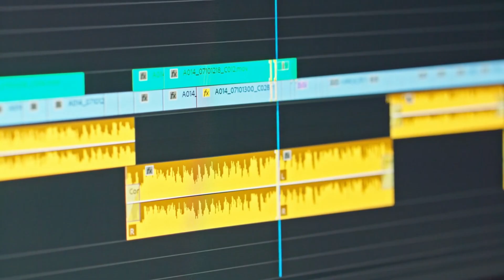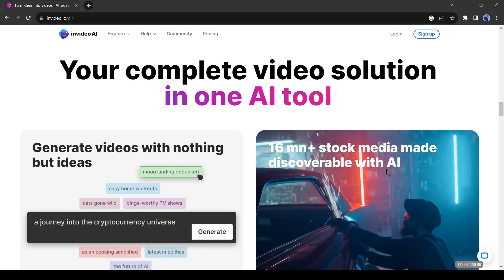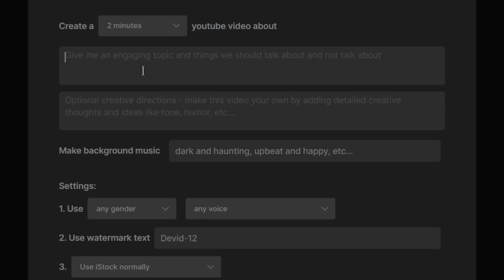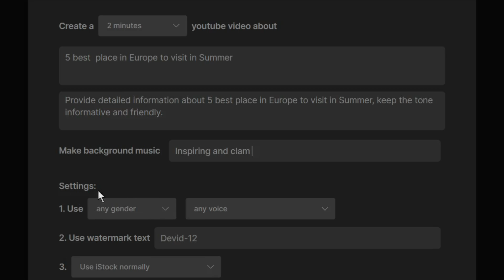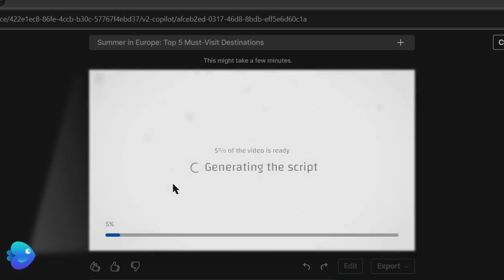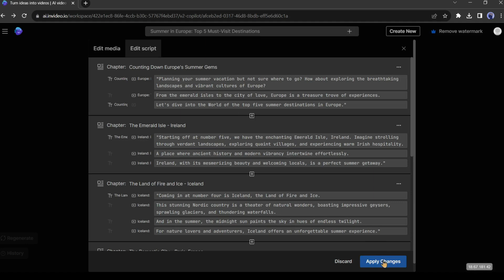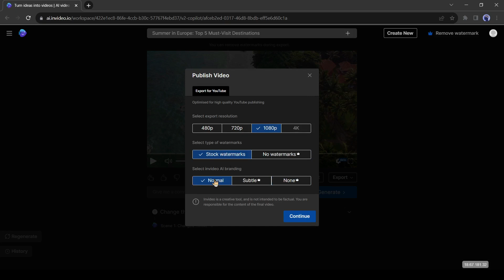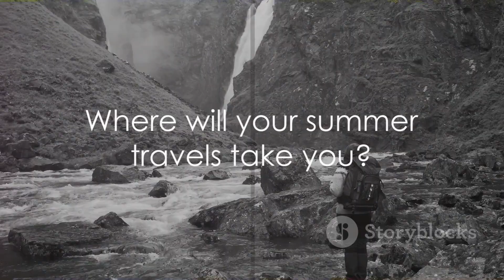Create YouTube Videos With Just One Prompt | Text To Film AI Video Generator | Step By Step Tutorial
Create YouTube Videos With Just One Prompt | Text To Film AI Video Generator | Step By Step Tutorial. YouTube can serve as a source of passive income. Many content creators earn substantial money by sharing videos on the platform. In Artificial Intelligence Era Video editing and video making become a superb way to make money or become a content creator.
It might sound unbelievable, but I'm here to introduce an AI tool capable of creating well-crafted videos from a single-line prompt.This AI video Generator Tool Help You to make text to video in a single prompt. Let’s take a look of Create YouTube Videos With Just One Prompt | Text To Film AI Video Generator | Step By Step Tutorial
🔗 Tools used To Create Text To Video Generator :
Create Your AI BOOK Review Channel | Faceless AI YouTube Channel Idea | Full Step by Step Guide
How To Create a Comic Book with AI || Step by Step Guideline With FREE AI Tool
Here is the step by step tutorial to Create YouTube Videos With Just One Prompt | Text To Film AI Video Generator

Invideo is a well-known online video editor tool. Now it’s coming with AI. Think of any topic, and Invideo AI gets to work. It generates your script, creates scenes, adds voiceovers, and tweaks everything at your command. It has over 16 mn+ stock media collection from iStock, StoryBlocks, and Shutterstock. A vast number of Human-like voice models in different languages and accents.

Alright, to start our journey with Invideo AI, navigate to the top and hit the “Try Invideo AI” button. You have to create an account. You can do it with your Email or Google account. It’s so simple. After creating the account, you have to answer some additional questions. After all of this, you will be on the Creator page Powerd by AIl. This is the prompt box. Here you can give the prompt and AI will create a video for you. You have to just enter your video topic, duration, and other details Invideo AI allows you to create videos from 15 seconds to 15 minutes. I will select 2 Minutes. Next, you have to enter the video topic. Enter a detailed description of your topic. . I will use inspiring and calm music as my video Background Music. After Background Music, come to the setting. Basically, this setting is for the voice-over.

First, select the gender, I will select a female voice. Then the accents, age, and use-case. I will select an American young girl's voice. After setting the voiceover, it’s Watermark text. I will suggest using your channel name. Then the “iStock” footage. This time I won’t use any iStock footage. Alright, After all is set, click on the continue button. You can see, that Invideo AI generates a prompt for us from the workflow input. You can customize it if you want. Okay, if you are satisfied with the prompt, hit the “Generate a Video” button from here. Now AI will analyze your prompt. After analyzing the prompt first, it will generate a Title for your video. Alright, Let’s change some media.
Click on the edit button again. Now select the scene of the media file which you want to change. After that, you can change the footage with Invideo footage or you can upload your own footage. Click on the Upload button to upload your own footage. This time I will use Invideo footage That’s really an awesome video. Very informative and well-crafted. Now everyone will be able to create high-quality content for their YouTube channel with minimal effort and cost.

Create YouTube Videos With Just One Prompt
Text To Video AI Generator AI Video Generator
Text To Film Video Generator AI
AI text to video Generator
AI video Text to Video Prompt To Video Generator
 Invideo AI
Invideo Tutorial InVideo Step by Step Tutorial
Text To Video Tutorial